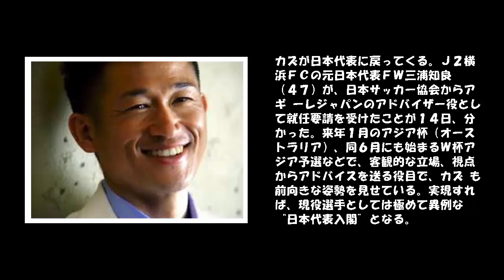【カズ異例の“日本代表入閣” アギーレＪアドバイザー役就任へ】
カズが日本代表に戻ってくる。Ｊ２横浜ＦＣの元日本代表ＦＷ三浦知良（４７）が、日本サッカー協会からアギーレジャパンのアドバイザー役として就任要請を受けたことが１４日、分かった。来年１月のアジア杯（オーストラリア）、同６月にも始まるＷ杯アジア予選などで、客観的な立場、視点からアドバイスを送る役目で、カズも前向きな姿勢を見せている。実現すれば、現役選手としては極めて異例な“日本代表入閣”となる。

　カズがアギーレジャパンを支えていく。Ｗ杯ブラジル大会終了直後の７月中旬、日本協会幹部から日本代表のアドバイザー役を務めてもらえないかと打診された。現役選手には異例の要請だ。意見が代表に反映されるのは、アギーレ政権への入閣とも言える。カズにとって日本代表は今も夢であり憧れの存在だけに逡巡（しゅんじゅん）はない。「できることなら何でも協力するよ」と即答したという。

　日本協会の技術委員長は現在、原博実専務理事（５５）が兼任しているが、霜田正浩氏（４７）が９月に後任となる。霜田氏は１０年から技術委員として日本代表を支えてきたが、日本代表経験がない。そこで国際Ａマッチ通算８９試合５５得点と圧倒的な経験を持つカズに意見、アドバイスを求める格好だ。カズは「アジア杯やＷ杯予選など大きな大会のとき、客観的な立場で見てくれる人の意見が欲しいと言われた」と明かした。

　カズはアギーレジャパンの主軸候補となる香川、長友らと親交が深く、オフに開催する欧州組との食事会は恒例行事になっている。人望が厚く影響力もあり、Ｗ杯ブラジル大会では主力選手らから「カズさんを代表に帯同してほしい」という声が上がったほどだ。経験に裏打ちされた言動には重みとカリスマ性があるだけに、アドバイザー役に就任すれば、日本代表にとって大きなプラスになるのは間違いない。

　アギーレジャパンには運命も感じていた。アギーレ監督が現役のメキシコ代表で２７歳だった８６年３月、カズが所属したサントスとの親善試合が米国で開催された。当時１９歳のカズもベンチ入りしており「接点があったんだよ」と興奮を隠さない。サントスには当時、現ブラジル代表監督のドゥンガ氏も在籍。宿舎で同室のカズは一からプロ選手の心得を叩き込まれた。「ドゥンガがブラジル代表の監督、アギーレさんが日本代表の監督。俺だけ変わってないね。まだ現役だもんね」と笑う。ドゥンガ氏から教えられたように、今度はカズが若き日本代表に助言していくことになる。

　気持ちは早くも新生日本代表とともにある。「アギーレさんに会ったら最初に“あの試合は覚えてますか？”って聞いてみるよ。それから“違う形（選手）で呼んでもらってもいい”とね。スパイクも持ってくよ」。４７歳となった今も衰えない代表への意欲。不屈のカズ魂をアギーレジャパンに注入する。